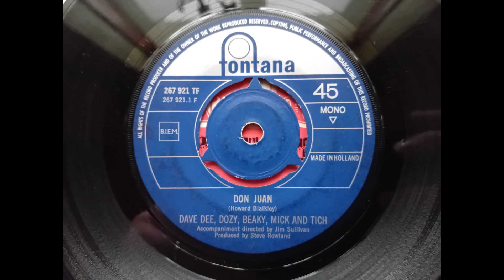Dave Dee, Dozy, Beaky, Mick and Tich - Don Juan (1969 Fontana 267 921 TF a-side) Vinyl rip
1969 outing from Dave Dee and co. issued in the UK on Fontana as TF 1000.